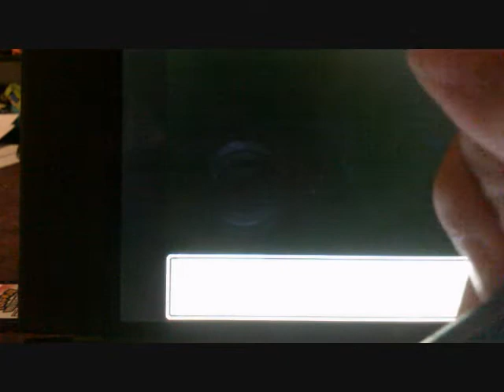Pokemon Platinum Part 18